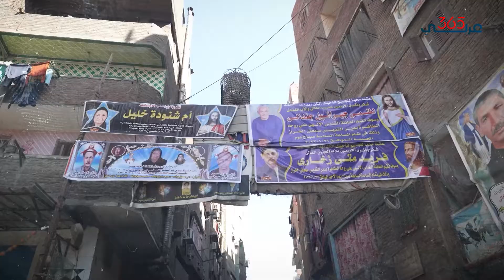منشية ناصر.. جمع القمامة مهنة تتوارثها الأجيال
هنا أكبر مكان لجمع القمامة في مصر، بالتحديد في حي منشية ناصر عزبة بخيت وغيرها من الشوارع في الحي الأكثر شعبية في مصر